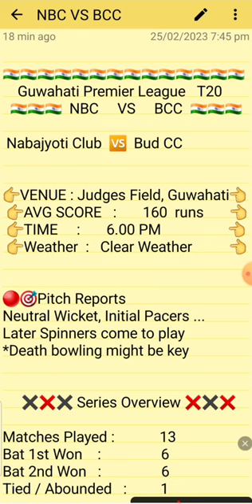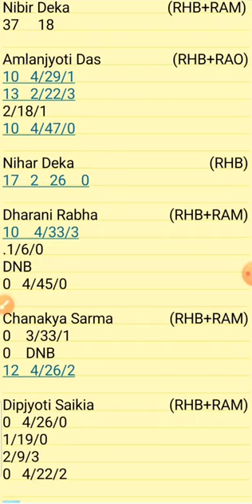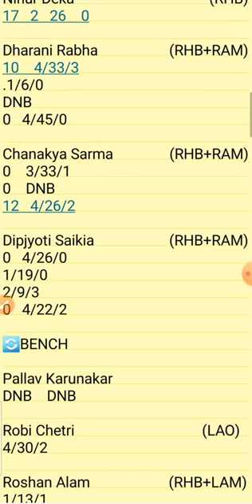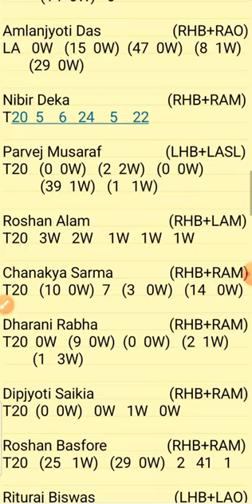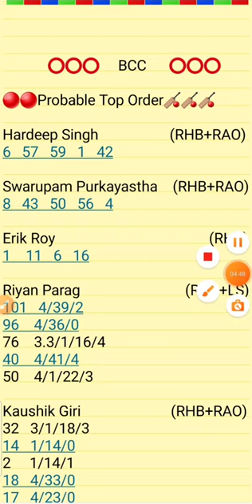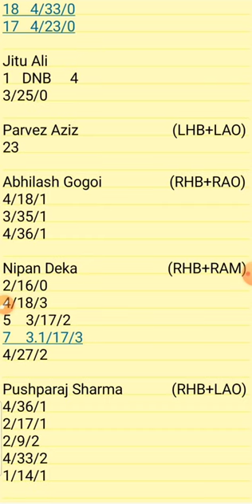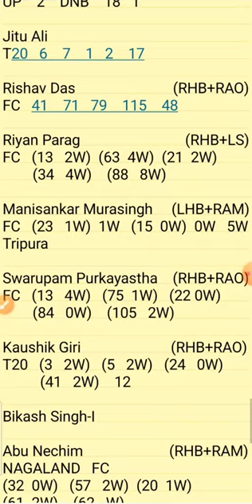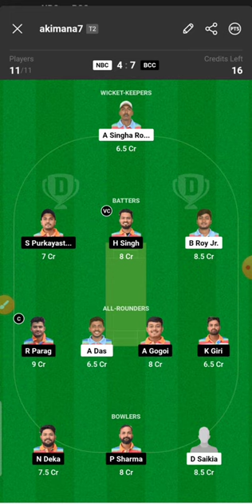NBC vs BCC Dream11 || NBC vs BCC Dream11 Team || NBC vs BCC ICCA Arabian T20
1.Above video is based on my own research and analysis,  nobody is forced to play or believe in my videos, go with your instinct.

2. Dream11 takes great care to comply with all central and state legislation in India to ensure that  users are fully protected.

Nbc vs Bcc